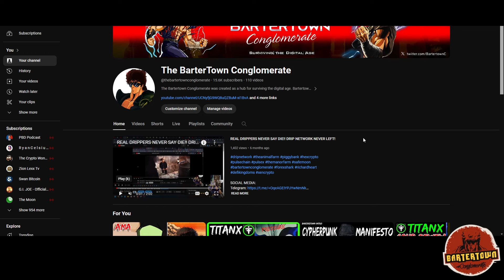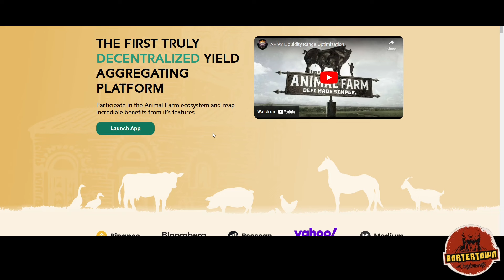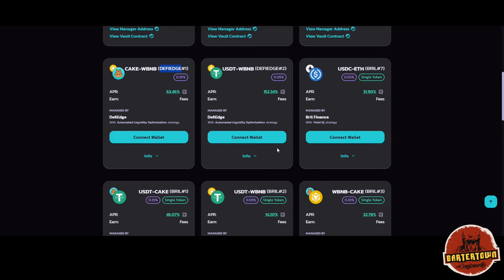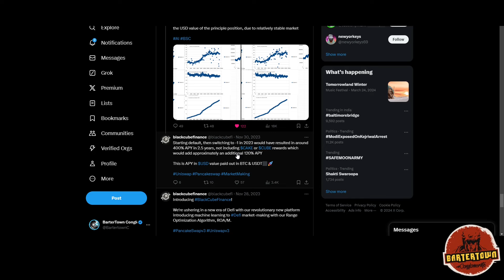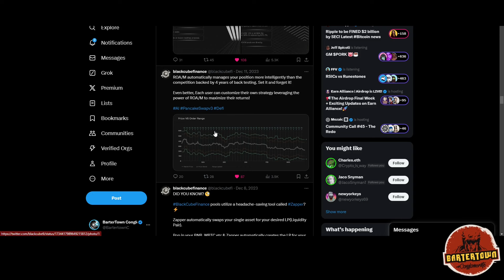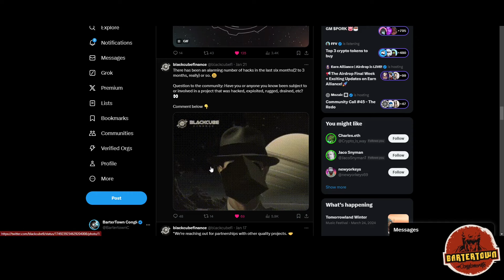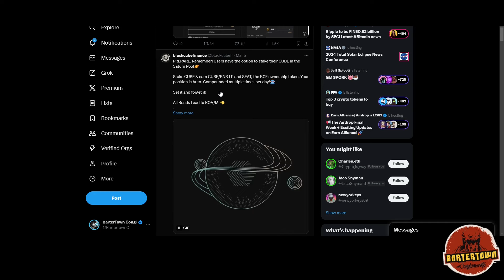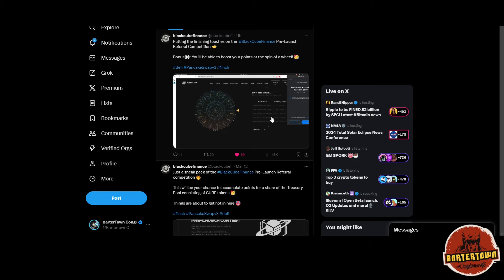The Return of Forex Shark: Blackcube Finance Update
TIMESTAMPS
00:00 – INTRO / IS FOREX SHARK BACK??
0:23 – WELCOME TO BARTERTOWN / SOCMEDS
3:31 – SOLITUDE / BLACKCUBE FINANCE / FOREX IS AROUND
10:00 – THE BEAUTY OF BLACKCUBE FINANCE. LISTEN
13:26 – LATEST UPDATE FORM BLACKCUBE FINANCE
21:31 – THE PILLARS OF ROA/M / SOME FEATURES
26:50 – UI FEATURES (BLACKCUBE FINANCE)
28:47 – SPIN THE WHEEL FEATURE
31:30 – OUTRO

Dripx.Win

The Bartertown Conglomerate was created as a hub for surviving the digital age. Bartertown (from the movie Mad Maxx) was a community built in the middle of a wasteland. Survival is the name of the game and it led us to crypto . Passive income strategies with crypto is a key element of the channel as well as some news.